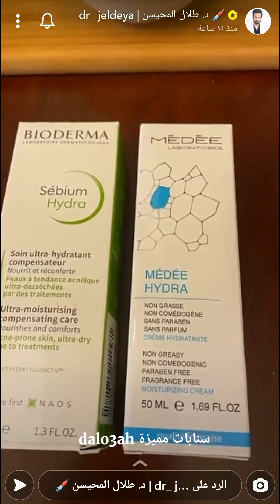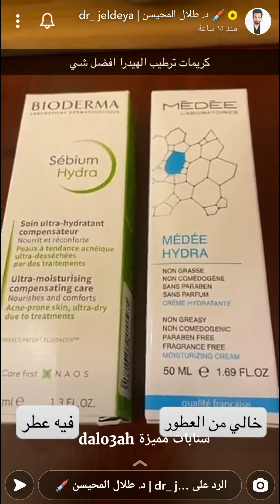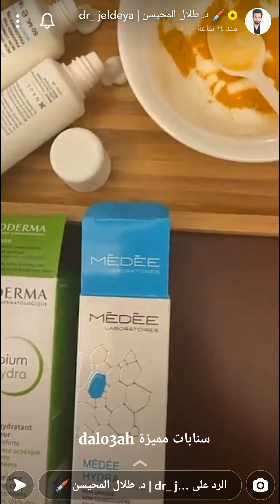افضل خلطة تفتيح طبيعية رهيبة عليها دراسات علمية ✨ د.طلال المحيسن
افضل خلطة تفتيح طبيعية رهيبة عليها دراسات علمية ✨ سناب د.طلال المحيسن ...
* الكركم :
مو خلطة شعبية ولكنه مكون طبيعي كبرى الشركات تصنع منه كريمات للتفتيح .
اي خلطة تعطي نتايج + مافيها تكاليف على الناس + عليها دراسات أسميها رهيبة .
انا طبيب بالنهاية وأحب الخلطات اللي عليها دراسات علمية وهذي الخلطة موجوده دراسات عليها في موقع الاكاديمية الامريكية المعتمد عند جميع أطباء الجلدية.
* الكركم واحد ، ماكو حق طبخ وحق جسم . حق الجسم مخفف ومجفف زيادة وفيه اضافات الوان وربما مو اصلي .
الحل اشترو العادي وخففوه كثر ماتقدرون بالماء والمرطب عشان ما يصبغ وحتى لو صبغ راح يروح اللون مع الغسيل .
بالنسبة للمرطب هذي افضل المرطبات وبالنهاية تقدرون تستخدمون اي مرطب طالما خفيف على البشرة.
وايضا تقدرون تستخدمون الزبادي بدل المرطب في الخلطة اذا تحبون .
* منقول من حساب دكتور طلال المحيسن .
مشاهدة ممتعة..